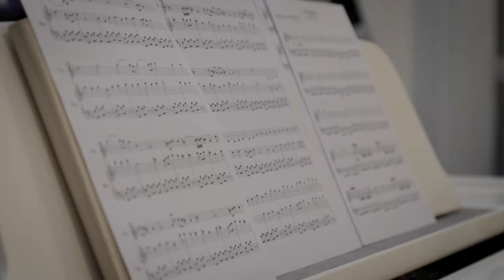Wedding Pianist - Simon Jordan can play any tune for your wedding, party or event.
Simon can play any tune and a multitude of different piano styles!